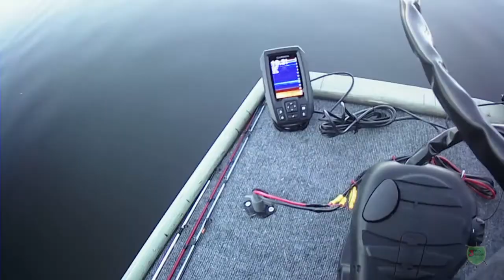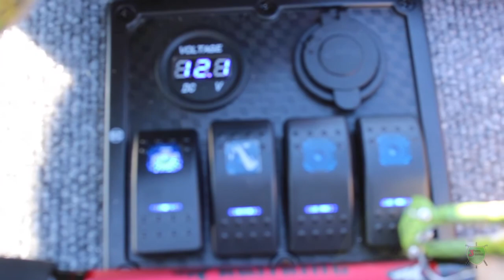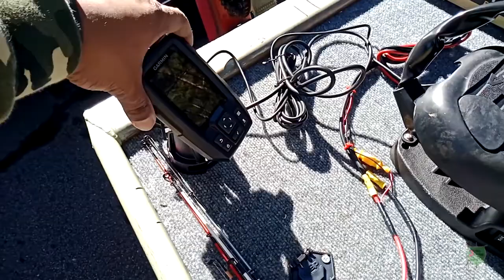Maiden Voyage: The Finale JON BOAT Build 5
The Finale is here, the aluminum Jon Boat is completed and ready for the final test on the water. Thank you to everyone who watched this small series. I was excited to be able to build this boat with my own two hands.

Editing & filming Equipment

Canon EOS Rebel T7 Digital SLR Camera:

COOAU 4K 20MP Wi-Fi Action Camera - GoPro:

Abu Garcia VENGC76-7 Abu Garcia Vengeance Casting Rod, 7'6" - Heavy

KastKing Speed Demon Bass Fishing Rod, Casting - Frog 7ft 2in - Extra Heavy:

KastKing MegaJaws Baitcasting Reel,9.1:1 Gear Ratio,Left Handed Fishing Reel,Predator Red:

Palmyth UV Protection Fishing Fingerless Gloves:

Fishoholic Polarized Fishing Sunglasses:

KastKing Perigee II Fishing Rods, Cast 7ft 6in-MH Power-Fast-2pcs:

Fishdrops Baitcasting Reel- 7.0 gear ratio:

SANLIKE Collapsible Fishing Landing Net: